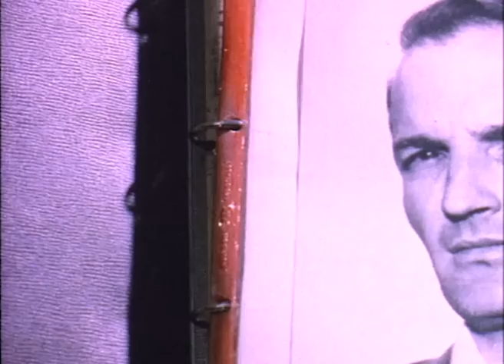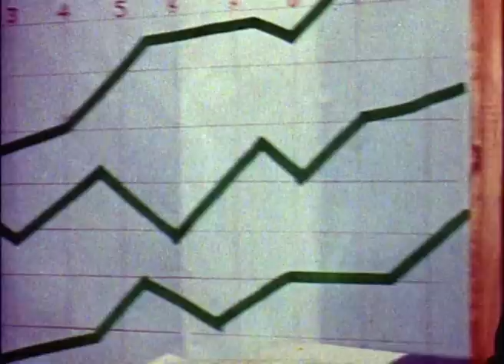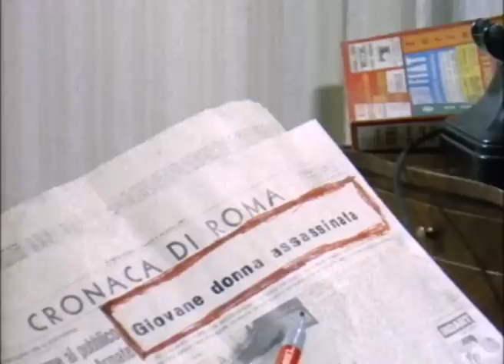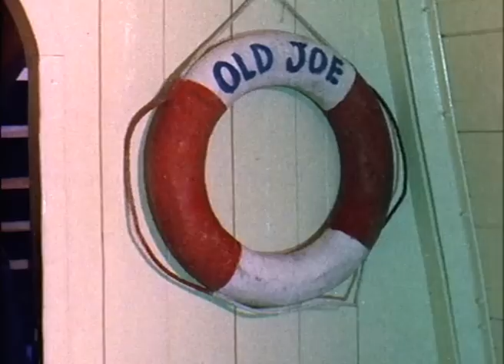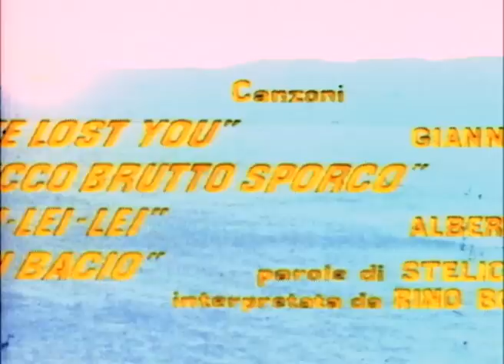Colpo Sensazionale al Servizio del Sifar | Azione | Film Completo in Italiano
Regia: José Luis Merino
Sceneggiatura: Gaetano Quartararo (story), Lorenzo Artale (screenplay)
Star: Stelvio Rosi, Helga Liné, Umberto Raho
(1968)

Un grande scienziato viene rapito insieme alla figlia, che sarà torturata per costringere il padre a dare informazioni su una recente scoperta. Fortunatamente, arriva un indomito sergente che cercherà di liberarli e a sgominare la banda.

- LG Channels
- RlaxxTv